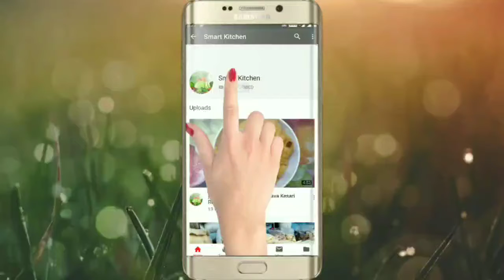தமிழ்நாட்டில் முதல் முறையாக வறண்ட மாவட்டத்தில் கொத்து கொத்தாக காய்த்து தொங்கும் திராட்சை தோட்டம்